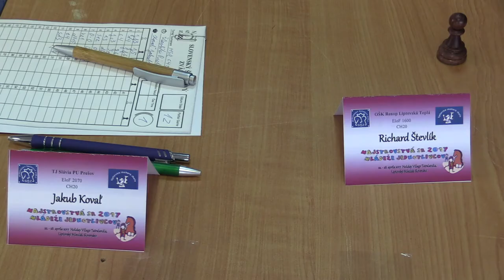♗ CH18 - 20 1.12. Richard Števlík - Jakub Kovaľ 0:1